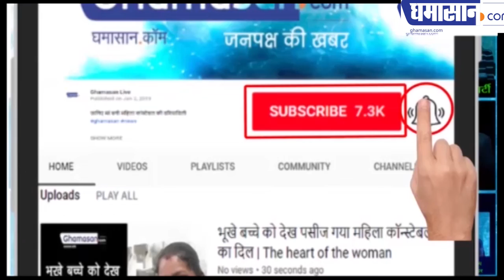Raghuram Rajan ने Modi सरकार को यह कौन सी चेतावनी दे दी | Raghuram Rajan on Indian Economy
एक व्यक्ति द्वारा अर्थव्यवस्था चलाना बेहद घातक